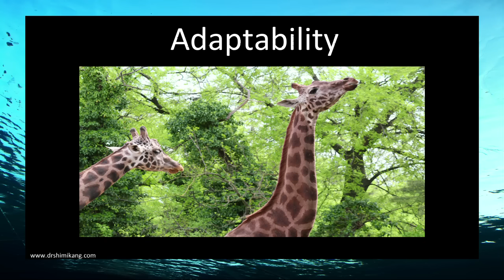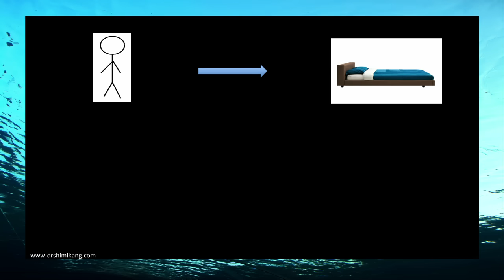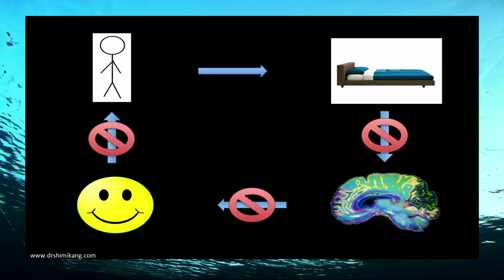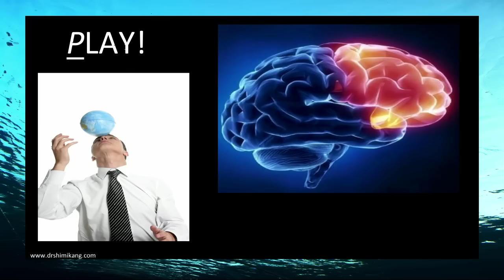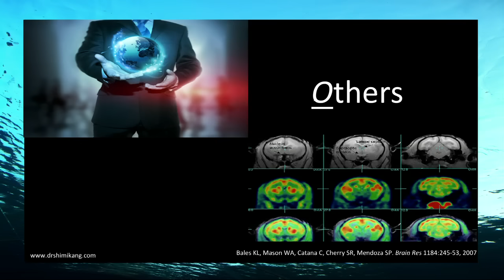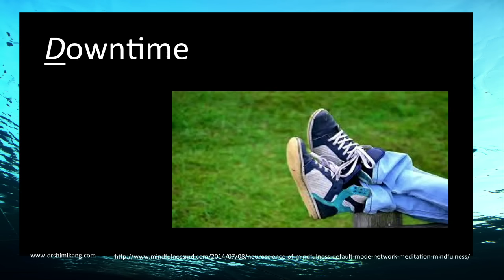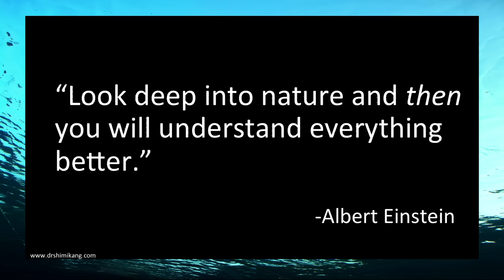What one skill = an awesome life? | Dr. Shimi Kang | TEDxKelowna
This talk was given at a local TEDx event, produced independently of the TED Conferences. Are you balanced in life? What is the best approaching to finding balance...to creating an awesome life?

Dr. Shimi Kang is an award-winning, Harvard-trained doctor, researcher, media expert, and lecturer on human motivation. She is the author of the #1 Bestseller, The Dolphin Way: A Parent’s Guide to Raising Healthy, Happy, and Motivated Kids Without Turning Into A Tiger (Penguin Books 2014). Her articles appear in major media outlets including the Huffington Post, Psychology Today and TIME Magazine. Dr. Kang is the Medical Director for Child and Youth Mental Health for Vancouver community, a Clinical Associate Professor at the University of British Columbia, and the founder of the Provincial Youth Concurrent Mental Health and Addictions Program and BC Children’s Hospital.